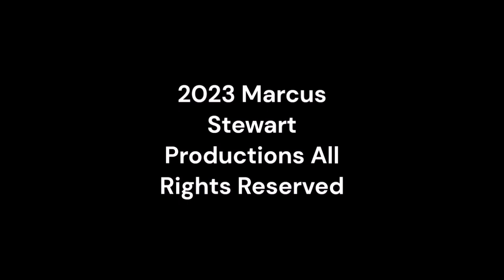Thursday Night Action 496